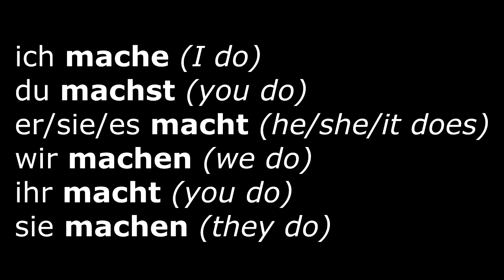Learn German Verbs #03 | machen ⇔ to do | Verben im Präsens | Learn German HD♫